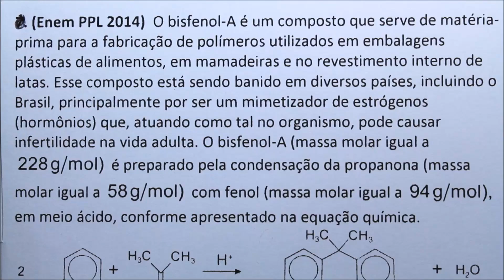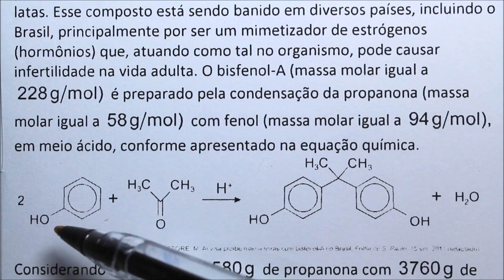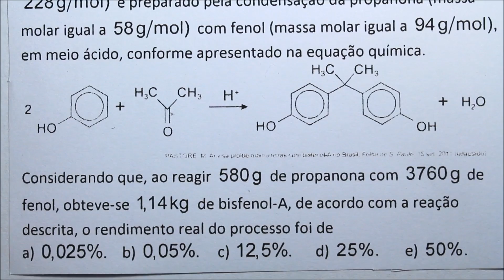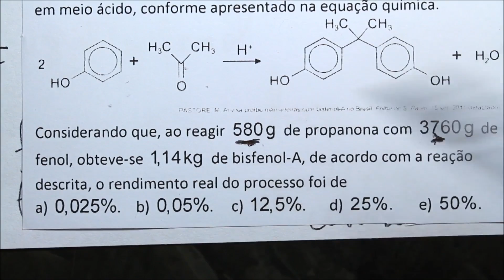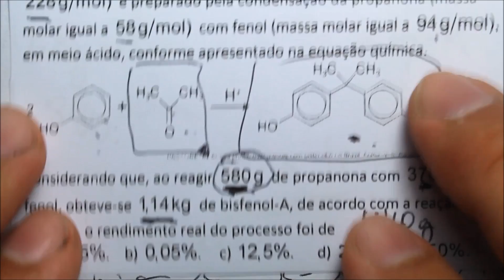[Questão Comentada] - ENEM - Tema: BISFENOL-A E ESTEQUIOMETRIA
(Enem PPL 2014)  O bisfenol-A é um composto que serve de matéria-prima para a fabricação de polímeros utilizados em embalagens plásticas de alimentos, em mamadeiras e no revestimento interno de latas. Esse composto está sendo banido em diversos países, incluindo o Brasil, principalmente por ser um mimetizador de estrógenos (hormônios) que, atuando como tal no organismo, pode causar infertilidade na vida adulta. O bisfenol-A (massa molar igual a 228 g/mol  é preparado pela condensação da propanona (massa molar igual a 58 g/mol com fenol (massa molar igual a 94 g/mol) em meio ácido, conforme apresentado na equação química.

Considerando que, ao reagir 580 g de propanona com 3760 g de fenol, obteve-se 1,14 kg de bisfenol-A, de acordo com a reação descrita, o rendimento real do processo foi de